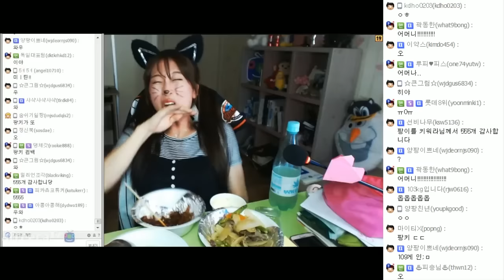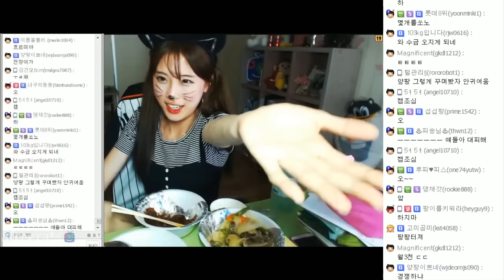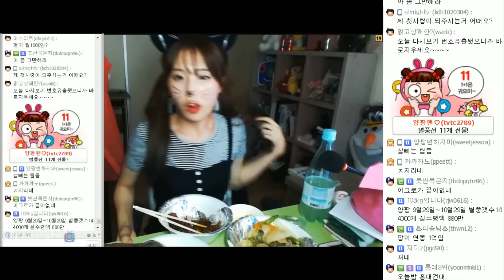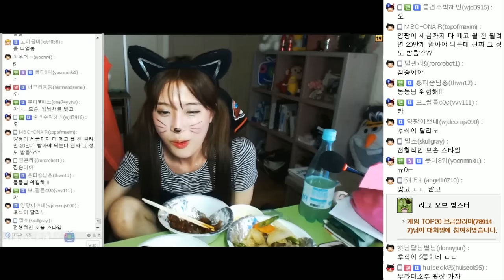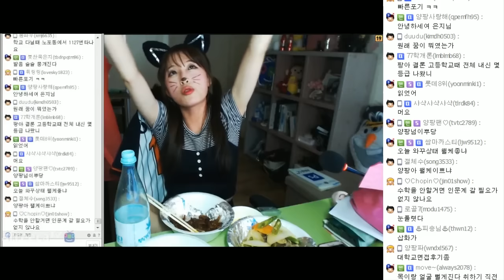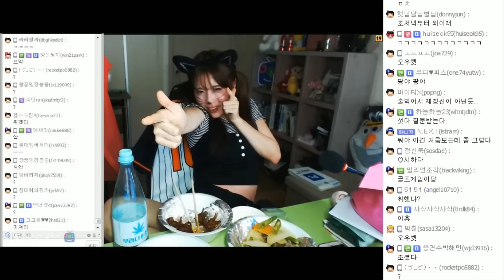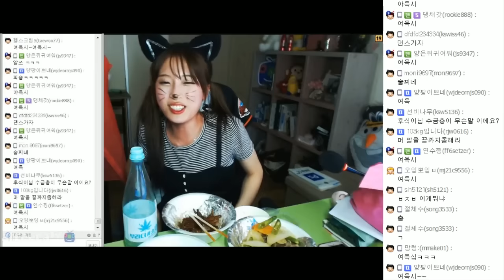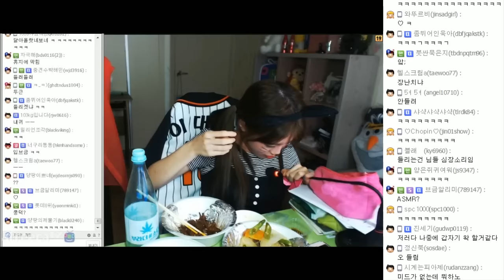양팡 닭발에 술먹방 4부 [채팅창 오늘 모조리 다 읽어주마 소통퀸] #2016.10.29